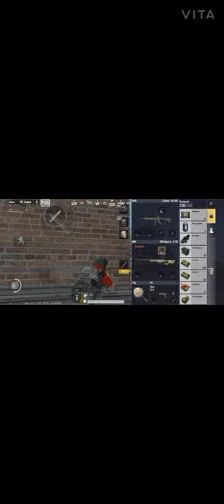Pabg mobile lite(snapper king)